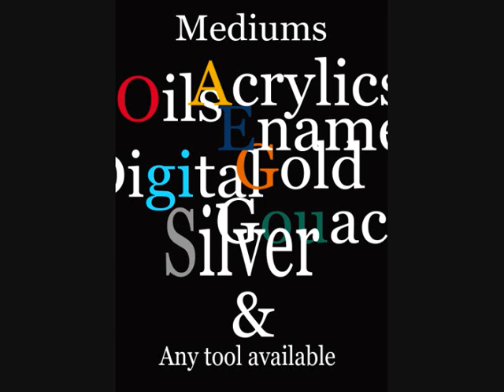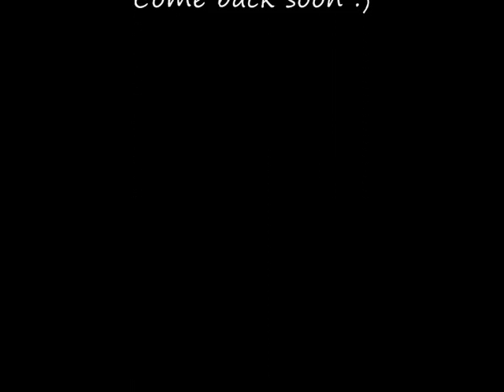Abstract Modern Artist Rachelle Antoinette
A video synopsis of Yorkshire Artist Rachelle Antoinette.